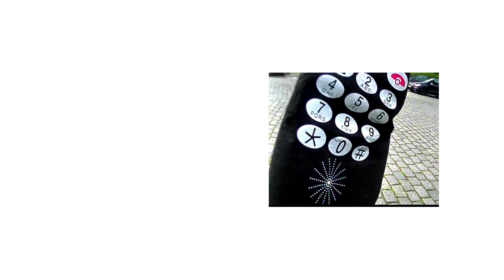Salamanda - Lovephone (Official Music Video)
New Single "Lovephone" is out now!

Video Credits

Video: Lukas Eylandt
Lovephone: Melina Gutmann
Rausschmeisser: Janos Gafert
Handydude: Torben Merz
Hot Dog Mann: Leon Kraack
Tramper: Leon Mancilla

Thanks to:
Marie Nierade, Kerrin Hansen, Andreas Fahnert, Blackbox Classics

Music Credits

Written by Kraack/Mancilla
Produced by Sebastian Gimm
Mix by Jeo@Jeopark Studios
Master by Chris von Rautenkranz

Distribution:  2019 . The Orchard